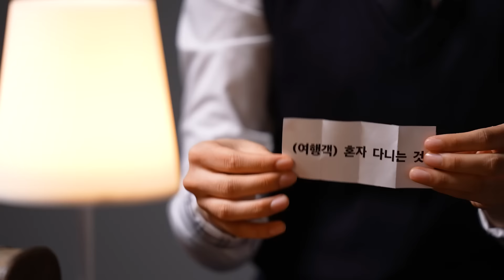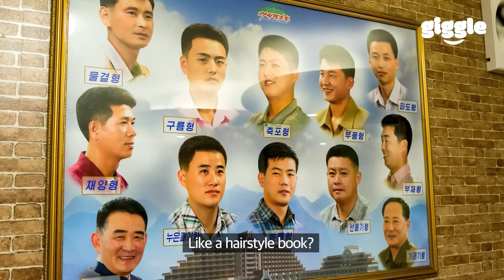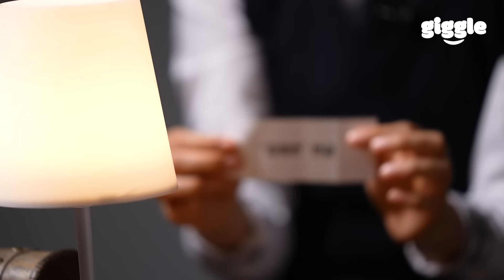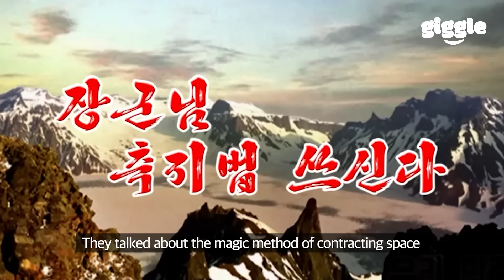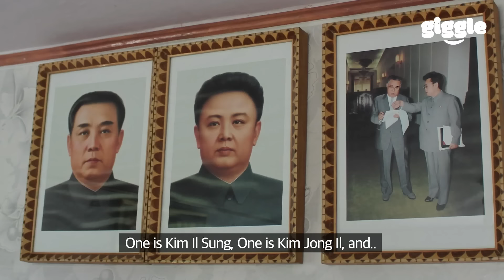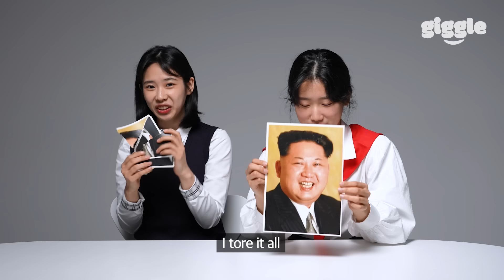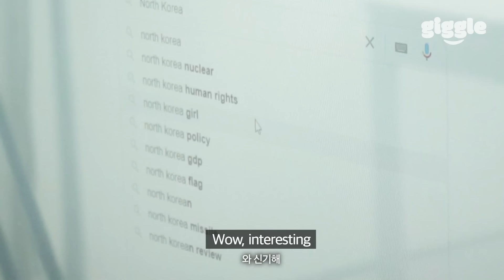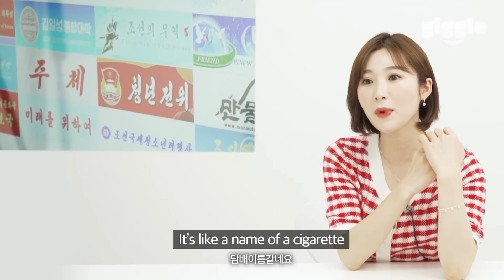North Korean Girls React to Creepy North Korea TikTok For the First Time..!! : NK Compilation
GIGGLE Instagram

0:00 North vs South Korean Girl : Do they have the same experience?

19:30 North Korean Girl Reacts to Creepy North Korea TikTok..!!

36:28 Can North Korean Girl Tear Up a Photo of Kim Jong Un?

38:06 North Korean Reacts to Creepy North Korea TikTok Channel

45:56 North Korean Girl Answers the Web's Most Searched Questions